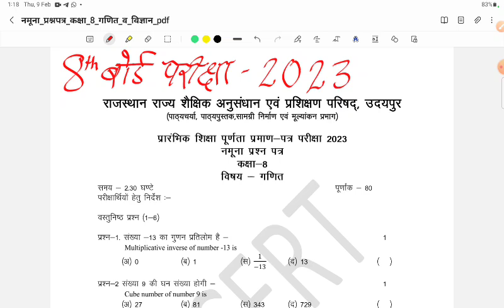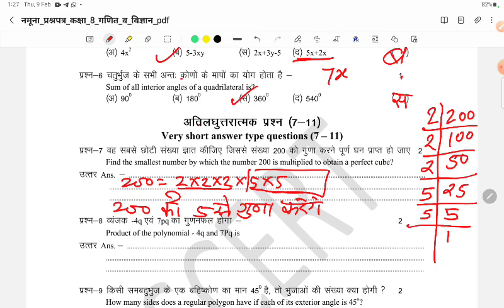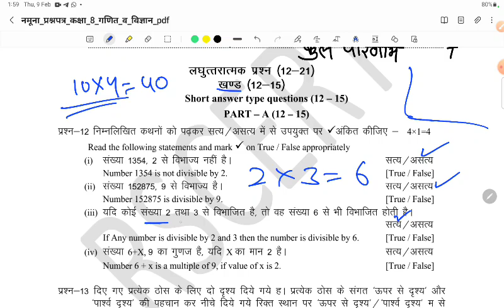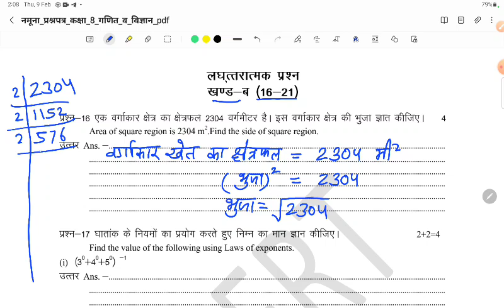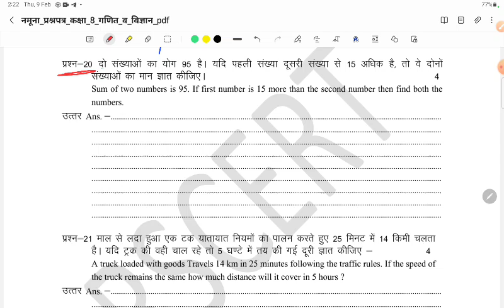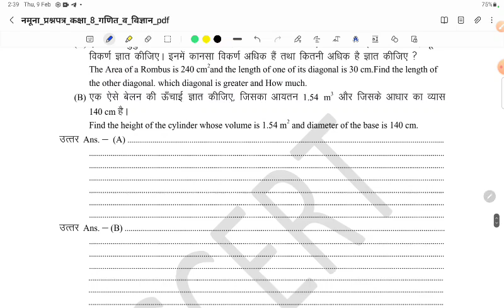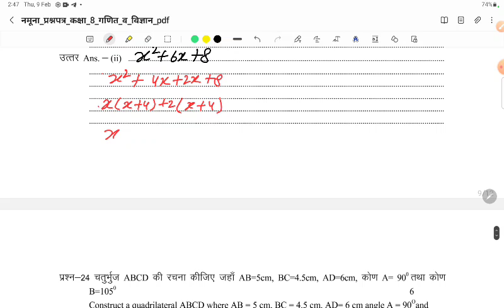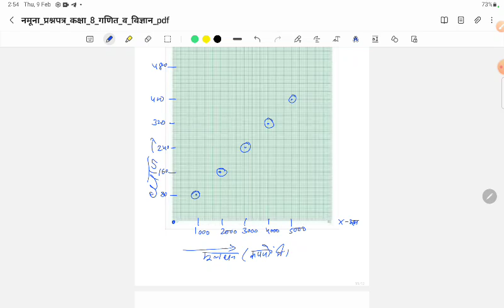कक्षा 8 गणित का मॉडल पेपर 2023 हल।। Class 8th Maths Model Paper solution 2023।।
कक्षा 8 गणित का मॉडल पेपर हल 2023।। Class 8th Maths Model Paper Solution 2023।।

Is vedio me Class 8th Board Exam 2023 k liye Ganit Maths ka model paper solution karenge, apka Jo board exam hone ke wala hai 2023 ka uska paper pattern apko is vedio me dekhne ko milega ,ummid karta hu ki apko ye maths paper solution vedio kafi madad karega apne sabhi doston ke sath vedio ko share kar dena

Class 8th Maths Model Paper 2023||कक्षा 8 गणित का पेपर 2023।। ‎@ShriRamClasses17

8वीं गणित,
math solution in hindi class 8,
class 8 math model paper,rajasthan board,
कक्षा 8 गणित मॉडल पेपर हल,
class 8th maths paper solution preboard 2023,
class 8th maths model paper solution 2023,
class 8th maths model paper 2022,
class 8 math model paper 2022-23,
class 8 math ka model paper 2023,
kaksha 8 ganit model paper hal 2023,
kaksha 8 ganit model paper 2022,
kaksha 8 ganit model paper